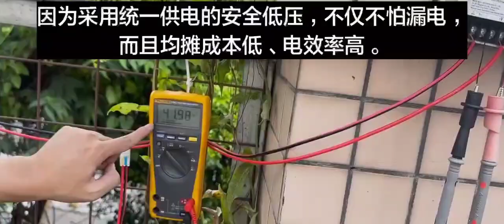The most cost effective ebike wireless charging system